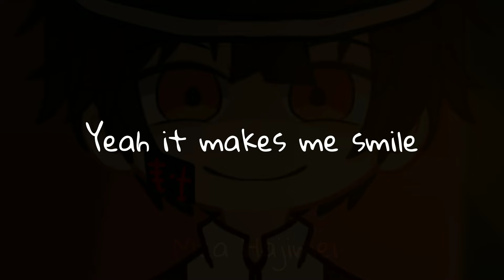It makes me smile...//Tbhk Gacha//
This base on ep 8 :))